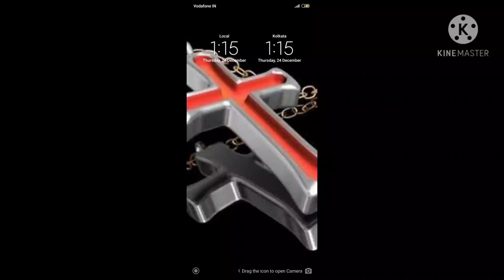MUSIC & MIX MOUNT STEPHEN JOLLY DAY 8939522456